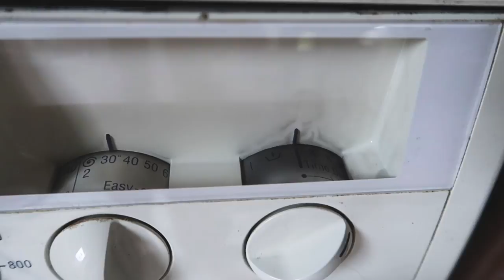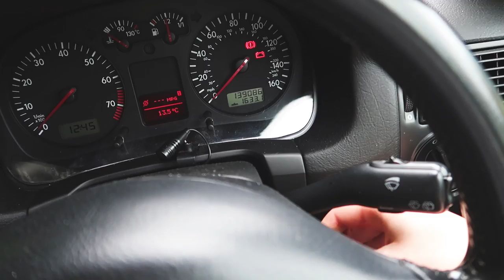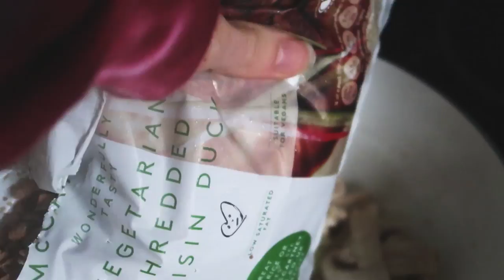Another day, another opportunity to annoy Maddie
C'mon, Deckard! I'm right here, but you've gotta shoot straight!

Welcome to our new(ish) channel! We are so excited to take you all on our adventure travelling around the UK and beyond!